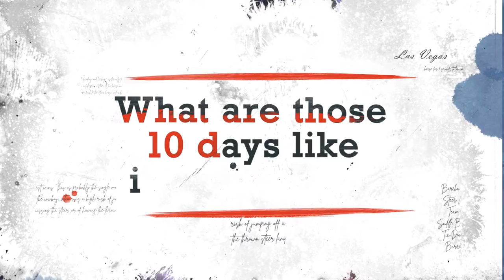NFR Champions - Junior Nogueira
Relive historic moments from Las Vegas with an all new video series – NFR Champions. You’ll find highlights and insight from those who have claimed the coveted PRCA Gold Buckle.

NFR Champion Junior Nogueira - 2X PRCA World Champion